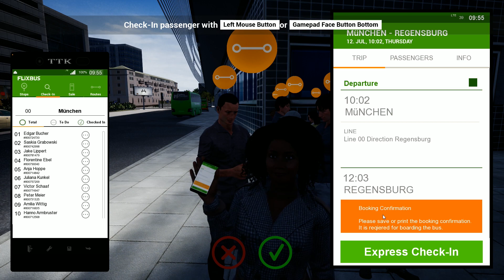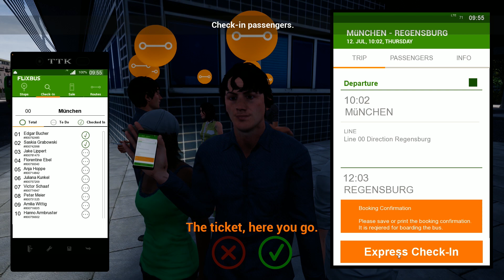Ruta de Munich a Ratisbona | Enorme Bus Setra 519HD | Fernbus Simulator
Juego: Fernbus Simulator
Plataforma: pc

Una ruta por carreteras alemanas con un bus Setra 519HD